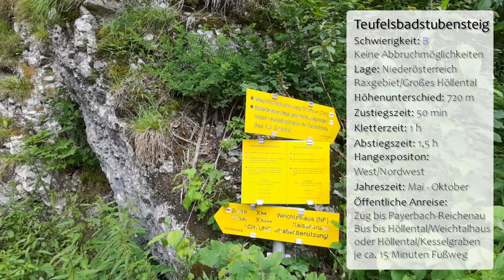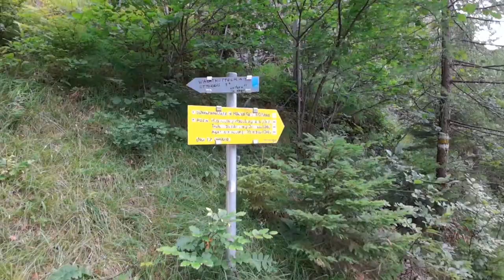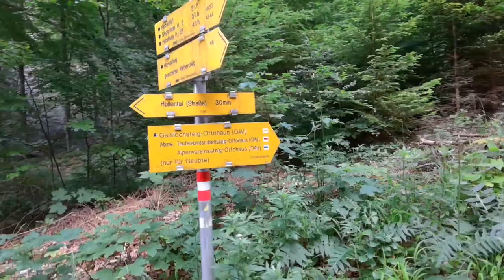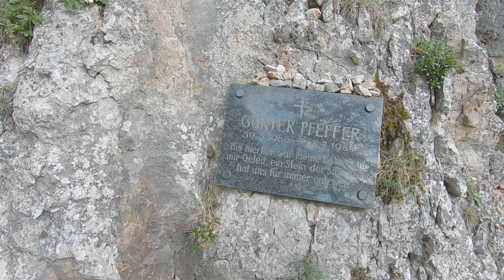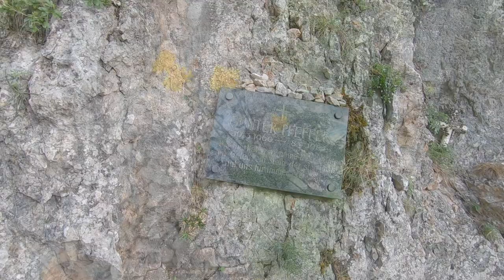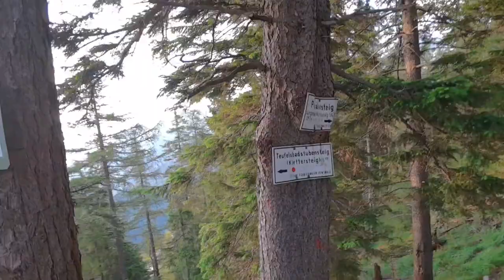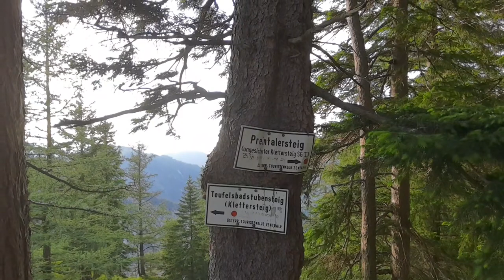Teufelsbadstubensteig und Wachthüttelkamm - Abendtour von WIen aus - Klettern in Niederösterreich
Der Teufelsbadstubensteig im Höllental ist ein leichter Klettersteig der ursprünglich als Zustieg zum Ottohaus und weiter auf die Rax gedacht war. Mit Abstieg über den Wachthüttelkamm ist er Von Wien aus im Sommer auch als abendliche Unternehmung machbar.

Der Schwierigkeitsgrad ist auch für Anfänger und Kinder geeignet, die konditionelle Anforderung ist aber nicht zu unterschätzen. Der Abstieg erfolgt über den Wachthüttelkamm. Ortsunkundige müssen aufpassen, nicht irrtümlich auf den Preintalersteig zu gelangen, der ungesichert in leichter Kletterei wieder ins Höllental führen würde und seine Hauptschwierigkeiten erst im untersten Teil aufweist.